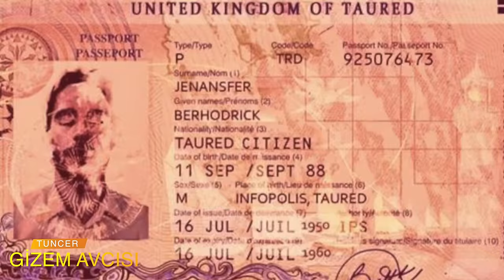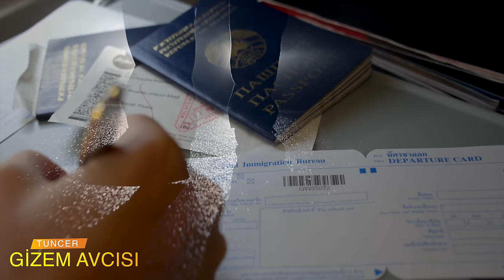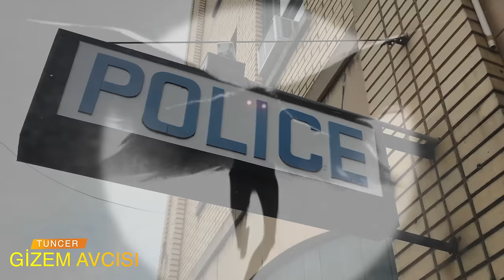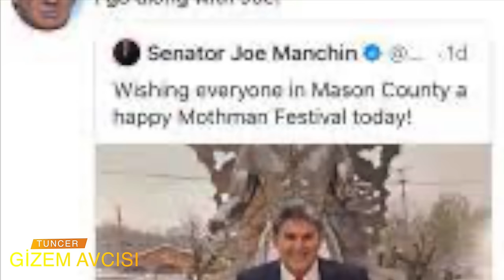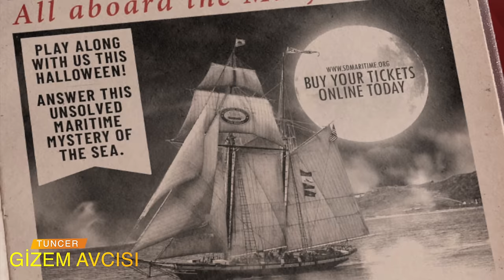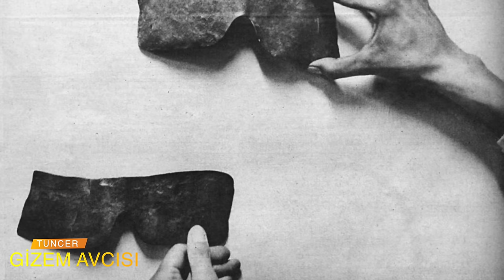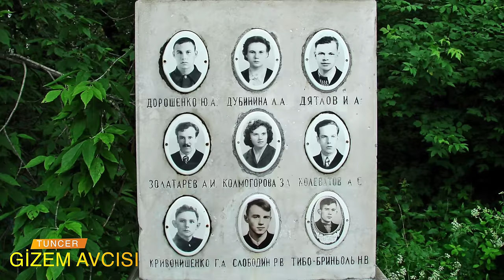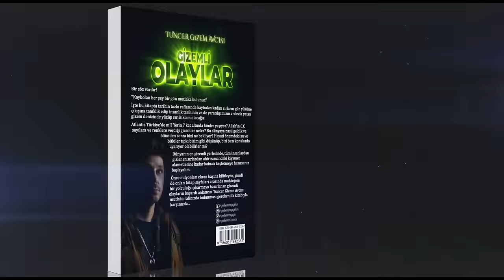SIRRI ÇÖZÜLEMEYEN 10 AKILALMAZ GİZEM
BUGÜNE KADAR SIRRI ÇÖZÜLEMEMİŞ OLAN GİZEMLERİ DİNLEDİĞİNİZDE HAYRET EDECEKSİNİZ!

-TUNCER GİZEM AVCISI